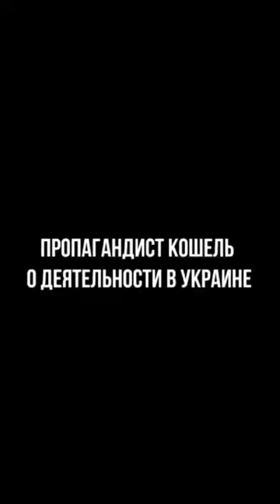Война в Украине 24.03.2022 Военнопленный подполковник пропагандистского подразделения 58-й армии рф.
War in Ukraine 03/24/2022 POW lieutenant colonel of the propaganda unit of the 58th Army of the Russian Federation.